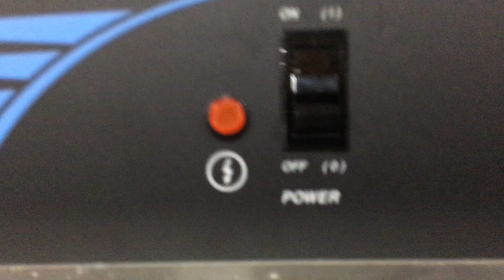GovDeals: Cres Cor R171SUA10, Chill Temp, Refrigerator (ID#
Cres Cor R171SUA10, Chill Temp, Refrigerator  (ID#17913)(C9-1L)(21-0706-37) sold by State of Washington Surplus Operations, WA on GovDeals.com